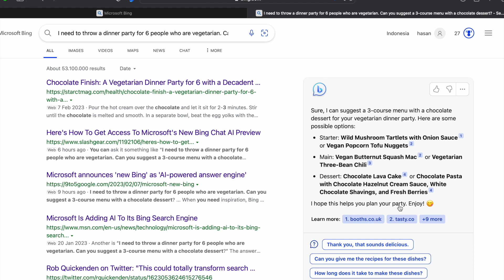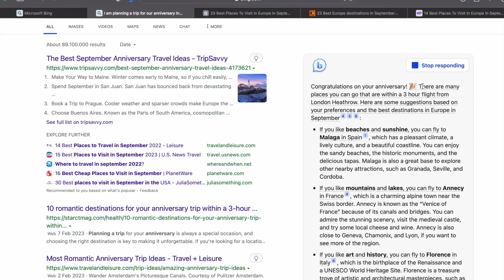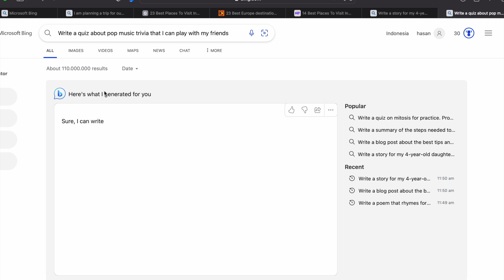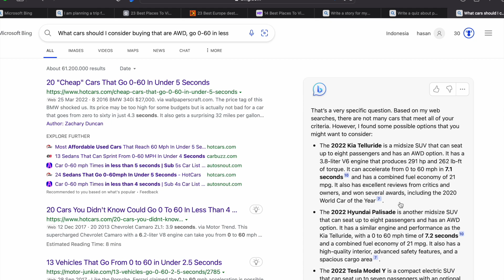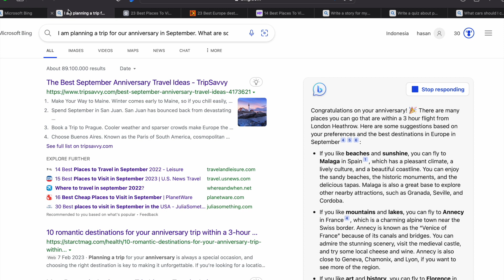Bing powered by ChatGPT: First Demo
Get a firsthand look at the power of Bing search engine with ChatGPT technology in this demo video. See how ChatGPT enhances the search experience with quick, accurate and personalized results. Find out how this cutting-edge technology is changing the game for search engines and how you can take advantage of it.